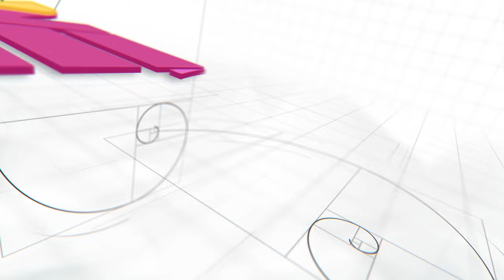Le gouvernement réagit à la tempête Debby au canada/Renette